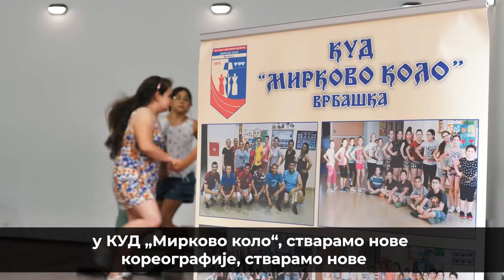Денис Шулић: Добри људи Српску чине бољом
👉У сваком нашем граду и селу постоје људи који својим животом и радом то мјесто чине бољим.

👏Дискретни хероји којима се сви дивимо, али се ријетко сјетимо да им кажемо хвала за све што раде. Један од њих је и Мики Лајић.✅

❤️Мики не само да чува нашу традицију и учи нашу дјецу, већ кроз свој сјајан рад чува и живот у Врбaшкој. Осим што предано ради у фолклору, Мики је и предсједник Мјесног Одбора СНСД, а кроз свој посао поштара свакодневно је са људима и у душу познаје живот и проблеме људи овог краја.